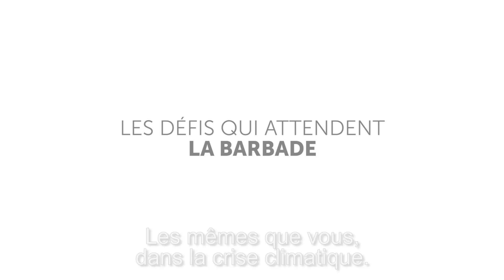Mia Mottley, la Première ministre de la Barbade, à Sciences Po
Mia Mottley, Première ministre de la Barbade, est venue donner la leçon inaugurale de PSIA, l'Ecole des affaires internationales de Sciences Po, à la rentrée 2022.